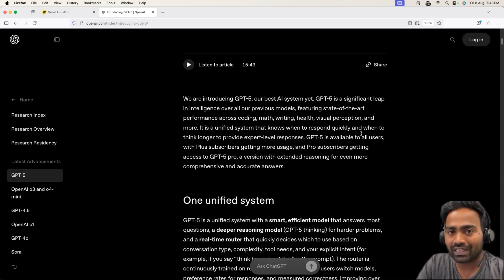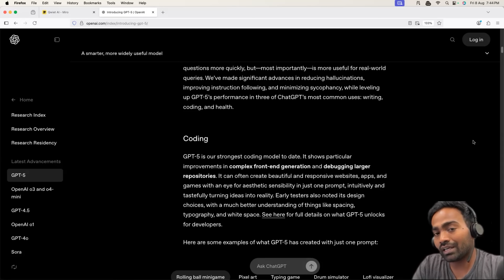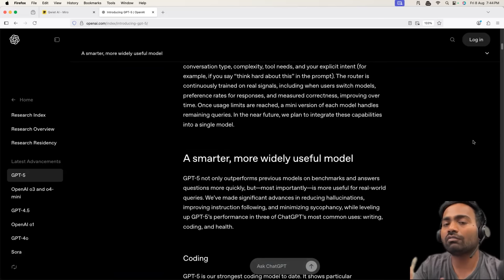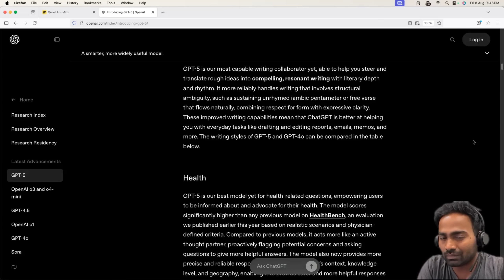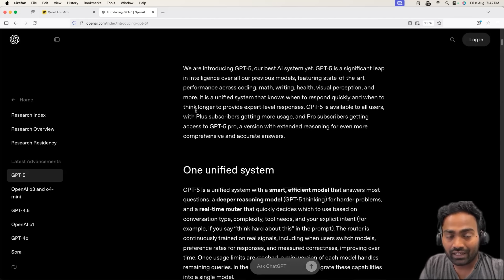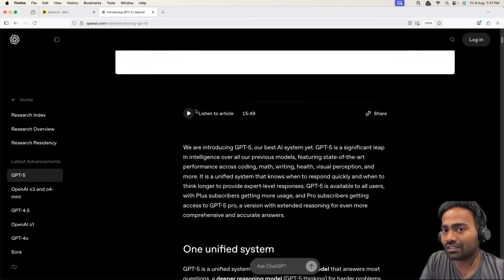Future is Ops | Time to Learn DevOps, Cloud or SRE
OpenAI launched GPT-5 with insane single prompt capability to build the applications. Now you don't need a full time SDE to build a game or website for your store. GPT-5 can do it in no time.